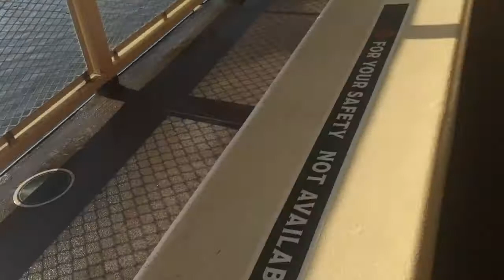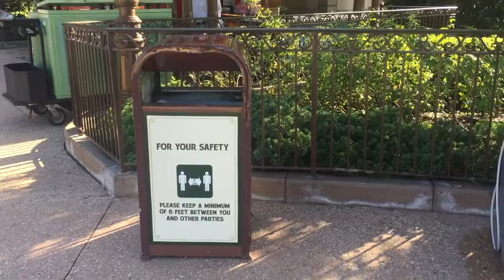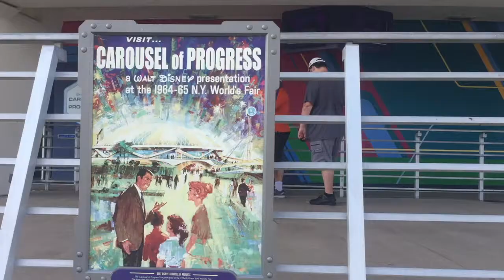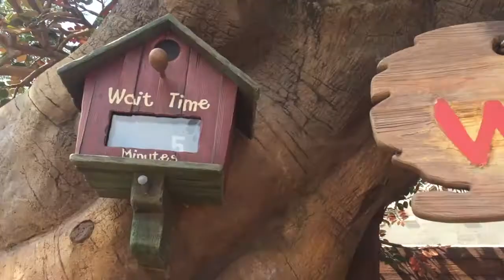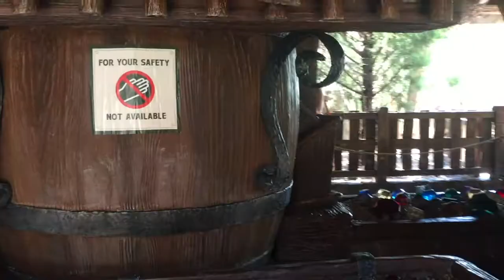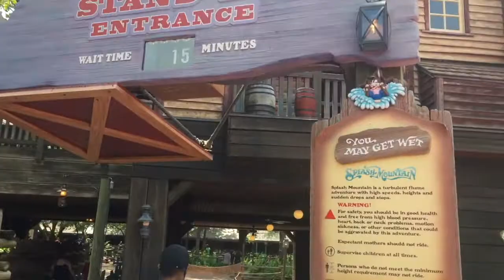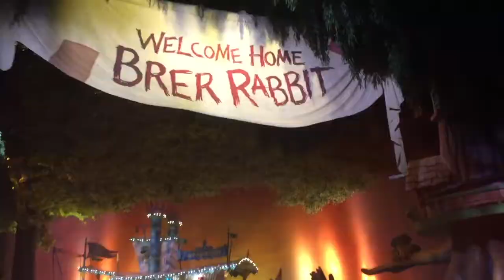Magic Kingdom during a global pandemic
Come with us as we explore Magic Kingdom's covid awareness on social distancing in a theme park. You'll enjoy the rides and the laughs!